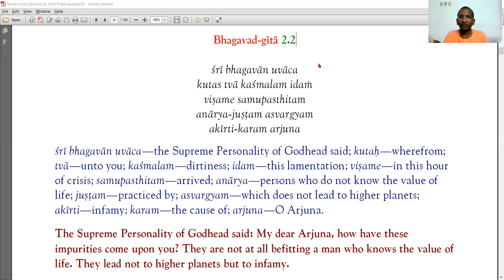Bhagavad Gita 2.2 Verse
Bg. 2.2
श्री भगवानुवाच
कुतस्त्वा कश्मलमिदं विषमे समुपस्थितम् ।
अनार्यजुष्टमस्वर्ग्यकीर्तिकरमर्जुन ॥ २ ॥
śrī-bhagavān uvāca
kutas tvā kaśmalam idaṁ
viṣame samupasthitam
anārya-juṣṭam asvargyam
akīrti-karam arjuna
Synonyms

Translation
The Supreme Personality of Godhead said: My dear Arjuna, how have these impurities come upon you? They are not at all befitting a man who knows the value of life. They lead not to higher planets but to infamy.